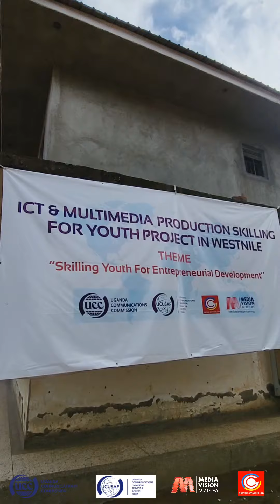ICT and Multimedia Skilling for Youth in Nebbi District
The ICT and Multimedia skilling for Youth training in Nebbi district started  yesterday 8th to end  13th April 2024 at the IMMACULATE HEART OF MARY NEBBI CATHEDRAL PARISH CHURCH HALL.  Sponsored by Uganda Communications Commission  partnering with Mediavision Academy and Gretak services limited, its main objective is to enhance tailored competences of the youth for utilization of ICT and Multimedia for employment, and development.